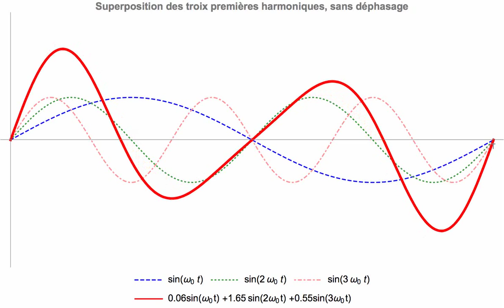Synthesis 2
Linear combinations of the first 3 harmonics associated with a fundamental frequency w0. In this animation, the phase of each signal has not been altered, therefore they all vanish at t=0.